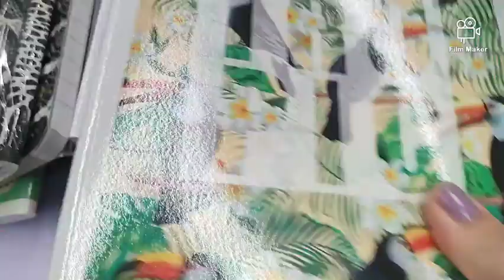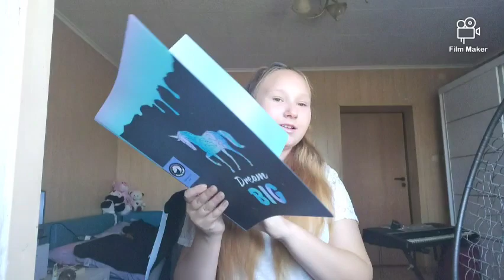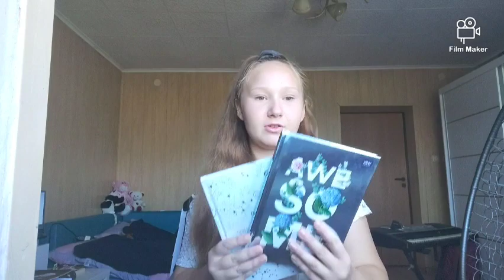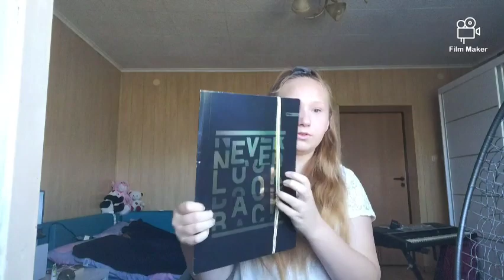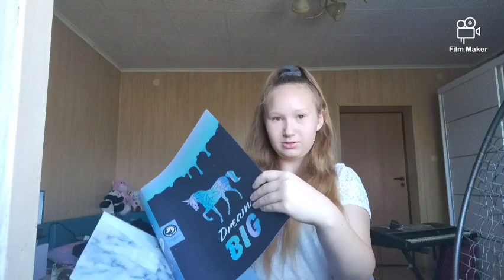haul zakupowy back to school 2021 #1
Przepraszam , że tak długo nie nagrywałam filmów.